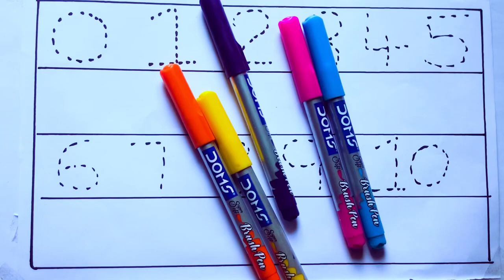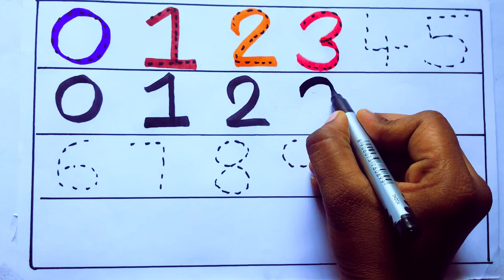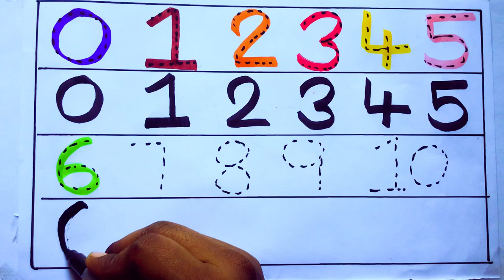Learning the Numbers from 1 to 100 || Easy Learning For Kids and Primary school Kids || 1234